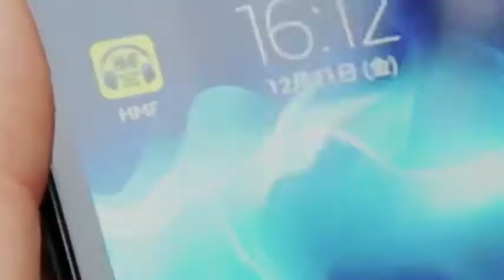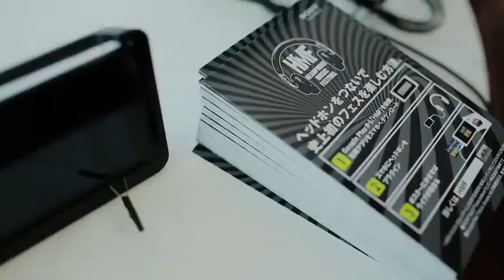Japón: Sony y el Festival de Música en Realidad Aumentada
SONY puso en marcha en diferentes ciudades de Japón el "Headphone Music Festival" solo disponible para realidad aumentada a través de móvil. Cumplieron las expectativas consiguiendo mas de 469.000 nuevos fans y una publicidad valorada en más de 1 millón de USD.